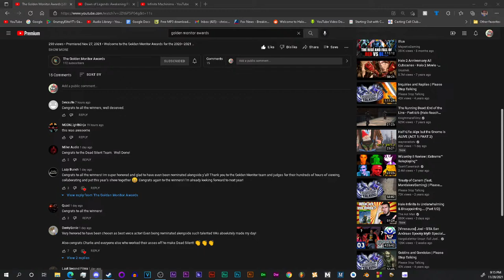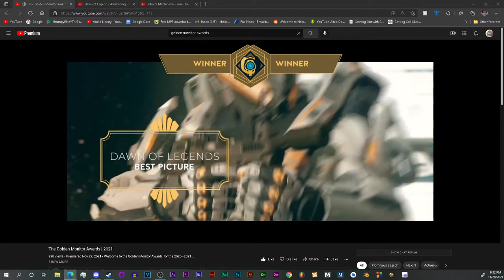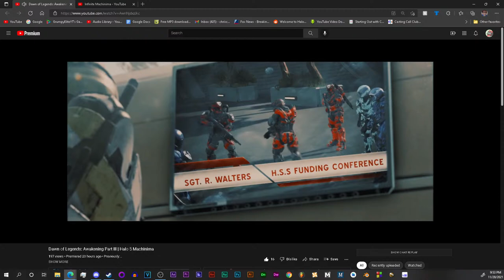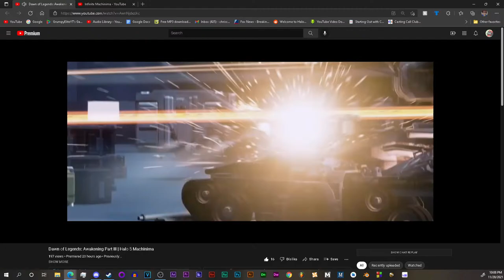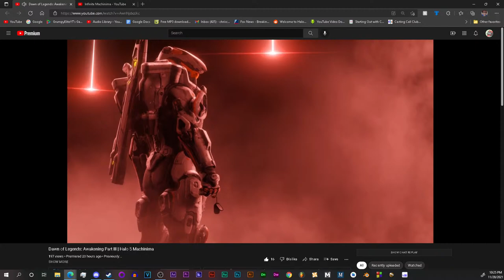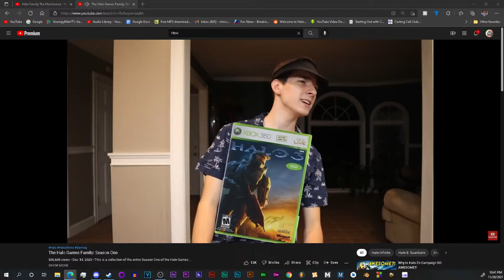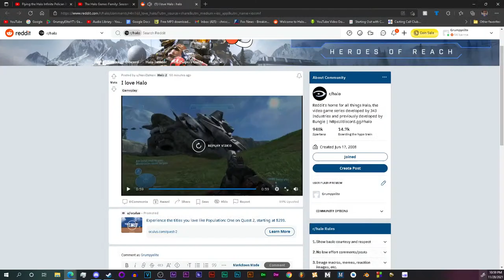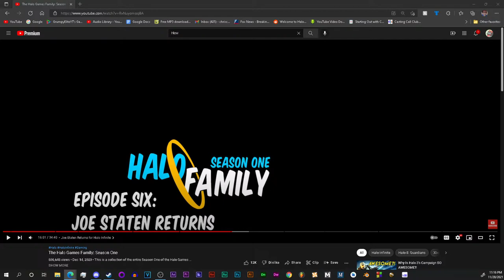Late Night Machinima Viewing 4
Checking out the GMAs and some Dola Part 3. Maybe some other machinimas.